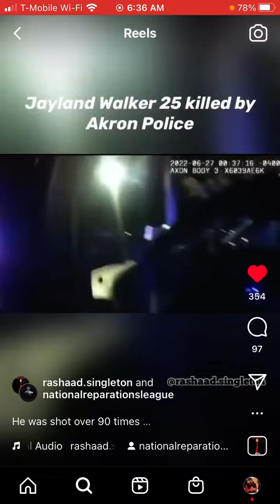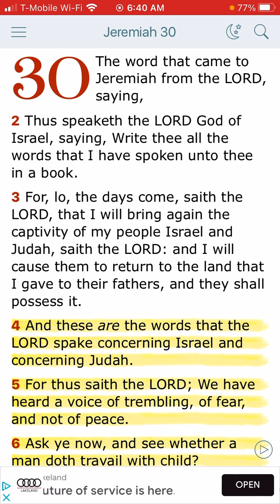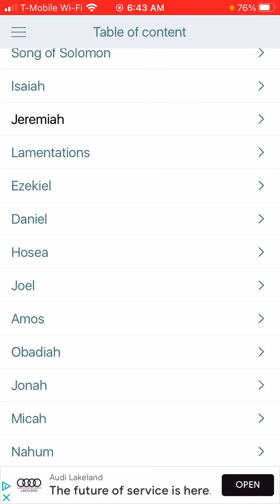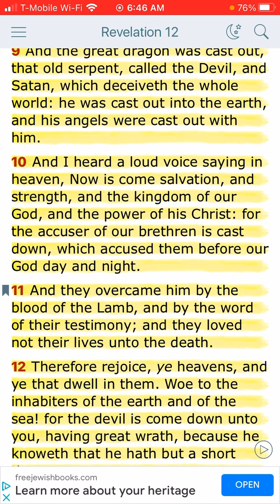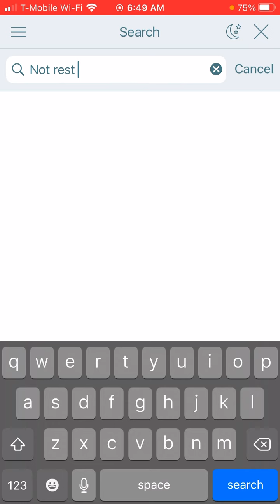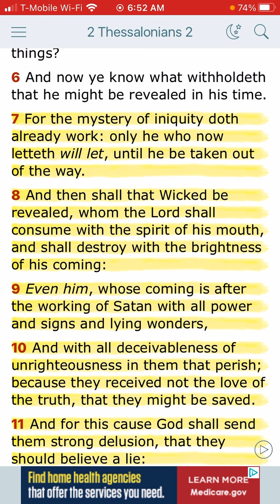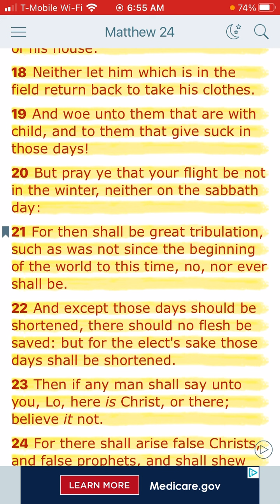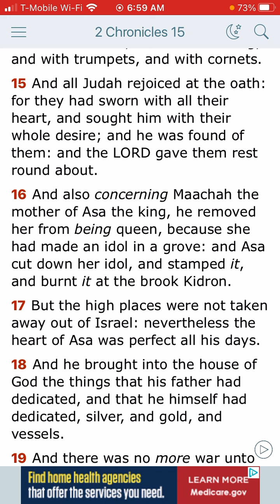Jacobs Trouble goin to be CRUCIAL❗️😬 Akron Police In Riot Gear after Black man Shot over 90 Times🥶